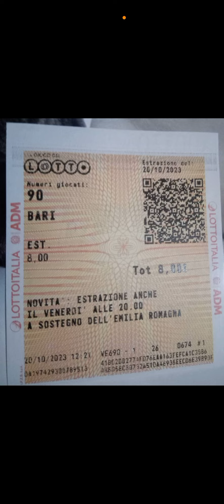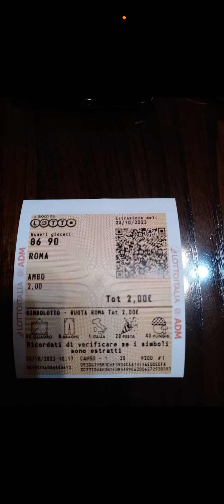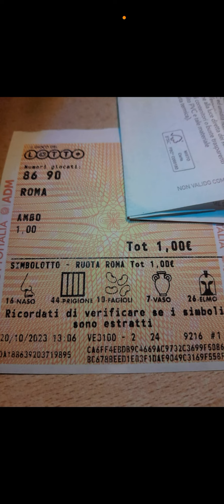BOOMMM🎇🎇💰💰AMBO SECCO VINTO A ROMA,DAL METODO LOTTO SPIA 65 PALERMO!!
Per avere le previsioni dei miei metodi spia contattatemi  via whatsapp al numero:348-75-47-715